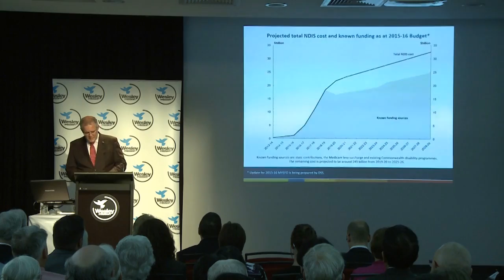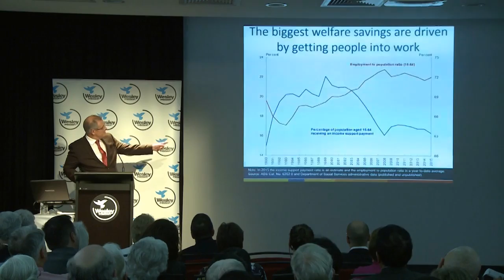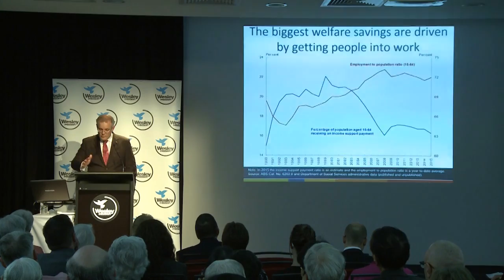Gordon Moyes Lecture – Part 2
The Hon. Scott Morrison MP, Treasurer of Australia, delivered the first inaugural lecture series honouring the legacy of former Wesley Mission CEO, Gordon Moyes.